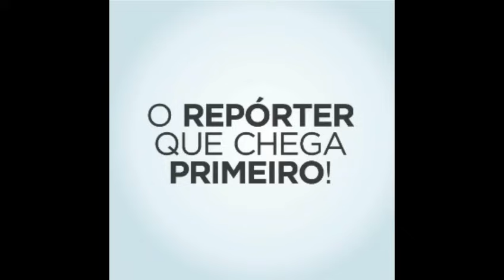Acidente com trio elétrico deixa saldo de três mortos e seis feridos na curva da pedra em Machados